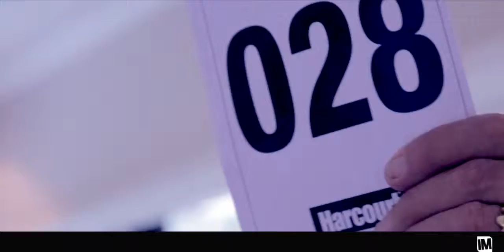Auction Profile Video - Harcourts Green Living - QLD